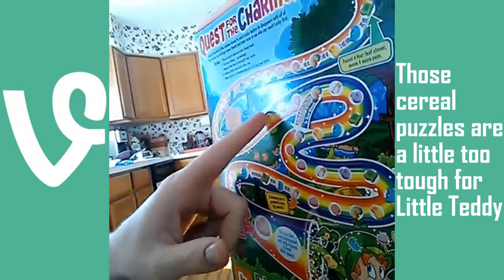Ted Brooks Vine Compilation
Here is a compilation of some of my vines! I will be posting these every few months.